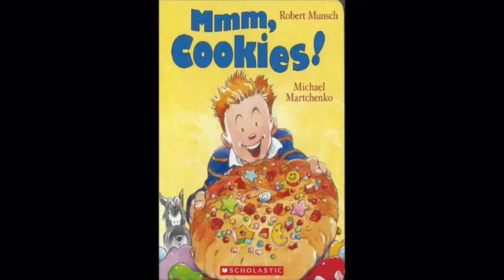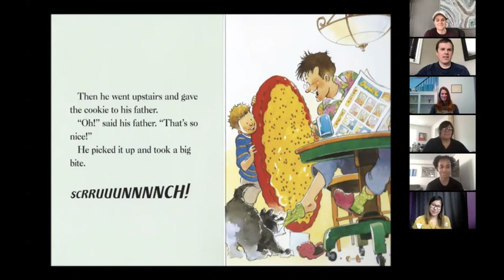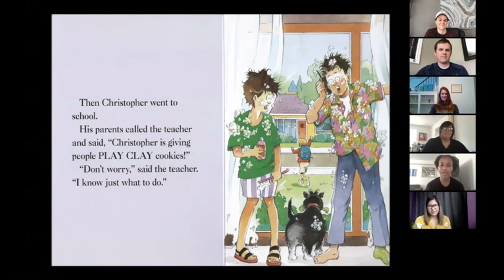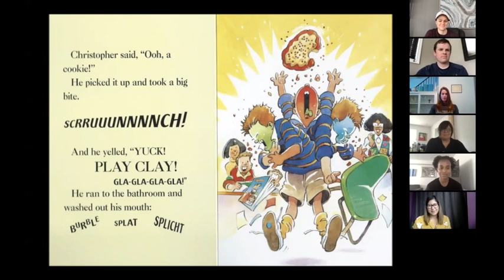Mmm, Cookies!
Written by Robert Munsch, Illustrated by Michael Martchenko